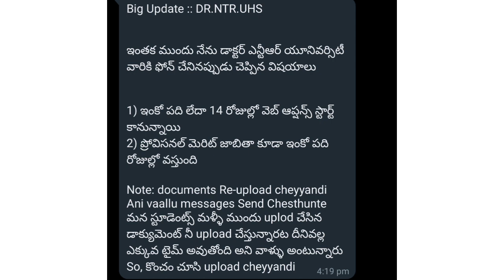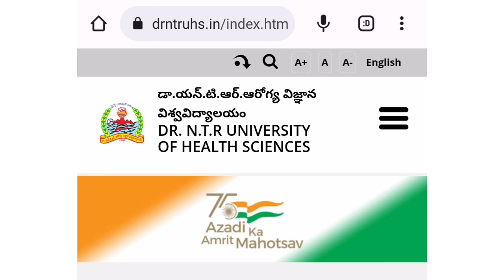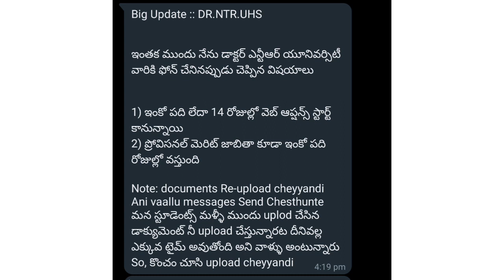DR NTR UNIVERSITY 2022-23 Good News Merit list & web options ✅ DR NTR UNIVERSITY 2022-23 LATEST NEWS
✨Tags ✨
Dr ntr university 2022-23
Dr ntr university of health sciences notification 2022
dr ntr university of health sciences bsc nursing
dr ntr university of health sciences news

Dr ntr university of health sciences notification 2022 merit list